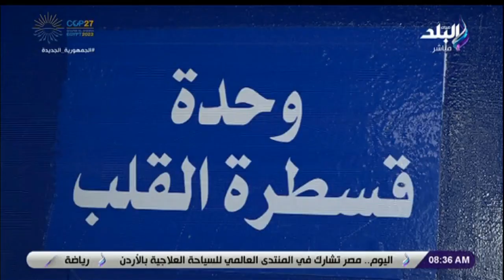افتتاح المرحلة الثانية من تطوير مستشفى بدر الجامعي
جزء من حلقة اليوم 19 نوفمبر 2022 من برنامج صباح البلد وفيها جولة بين الصحف والمقالات لتحليل المشهد السياسي وقراءة أهم الأخبار مع الكاتب الصحفي ياسين غلاب افتتاح المرحلة الثانية من تطوير مستشفي بدر الجامعي، وتفاصيل تفقد  الرئيس السيسي الأعمال الإنشائية لتطوير عدد من الطرق والمحاور بالقاهرة الكبرى، ولقاء مع الدكتور مصطفي حامد يتحدث فيه عن أعراض الفيروس المخلوي التنفسي وكيفية انتقال الفيروس وسبل الوقاية منه، ولقاء مع صانعه المحتوى امينة حسين تروي فيه كيف بدأت في مجال السوشيال ميديا حتى مهرجان القاهرة، وقصتها   على الريد كاربت.